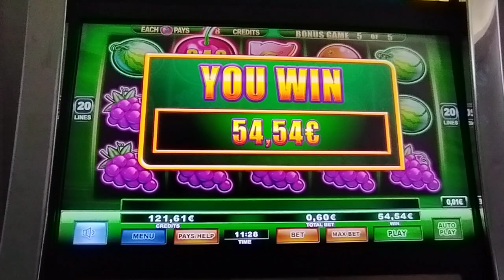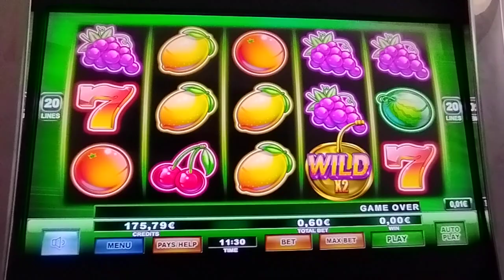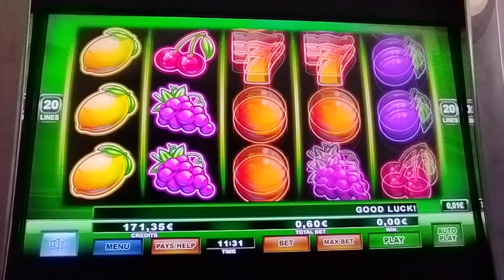Play Slots/🍒 ΧΡΥΣΟ ΚΕΡΑΣΙ 🍒 BET 0.60€